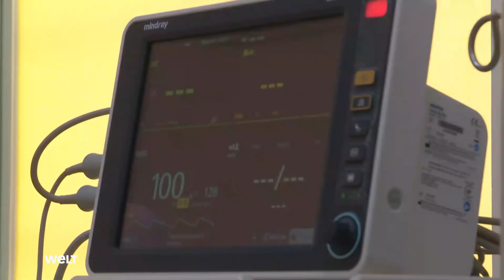JUNGE PATIENTEN: In einer Kinderklinik in Lwiw bereiten sich Ärzte auf einen Ansturm vor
Im Westen der Ukraine kommen immer mehr verletzte Kinder aus den Kriegsregionen an. Im Gepäck: Traumata und Schusswunden. Noch können sie alle jungen Patienten behandeln. Lange wird das aber nicht mehr möglich sein, wenn die Flüchtenden-Zahlen weiter steigen. Unser Reporter Max Hermes hat ein Kinderkrankenhaus in Lwiw besucht.

Sie sind gerade erst geboren, doch ihr Leben hängt schon jetzt an einer Maschine. Ich einer Kinderklinik in Lwiw bin ich mit Ärztin Olena verabredet. Den Namen des Krankenhauses dürfen wir nicht nennen. Aus Angst vor Angriffen der Russen. Aus allen Landesteilen bringen Helfer gerade versehrte Kinder aus den Kriegs-Städten in den Westen der Ukraine.

„Wir haben einen Jungen, der mit ansehen musste, wie seine Mutter stirbt. Er ist selbst angeschossenen worden, genauso wie sein Vater. Das ist ein besonders hartes Schicksal. Der Junge ist jetzt in psychologischer Behandlung.“
Mit jedem Tag kommen mehr Notfälle in der Klinik an. Sollte sich die Lage noch verschärfen, werden die Ärzte priorisieren müssen, welches Kind sie zuerst behandeln.

„Nur noch ein Drittel der kleinen Kinder, die jetzt hier behandelt werden, stammt tatsächlich aus der Stadt. Zwei Drittel der Kinder stammen aus den Kriegsgebieten.“
Der 17-Jährige Viva ist aus Donezk geflohen. Was er dort mit ansehen musste, hat er bis jetzt nicht verarbeitet.

„Ich wurde nicht selbst angeschossen. Aber seit ich die Schüsse in der Stadt gesehen habe, bin ich ständig nervös, habe Probleme mit meinem Magen.“
Damit das Personal in Lwiw mehr Zeit für Patienten wie Viva hat, pendeln Jonathan Vinke und seine Freunde aus Frankfurt Oder gerade alle 2 Tage in die Ukraine.

„Wir haben gerade 2 Kinder aus dem Kinderkrankenhaus aufgenommen. Das sind mittlerweile das zehnte, zwölfte Kind, was wir hier in der Kinderklinik abholen und nach Deutschland zur Weiterbehandlung bringen.“

Entlastung auch, damit das System nicht zusammenbricht. Und damit die Pläne für eine Triage, also die Auswahl, wer zuerst behandelt wird und wer vielleicht gar nicht mehr, in der Schublade bleiben.